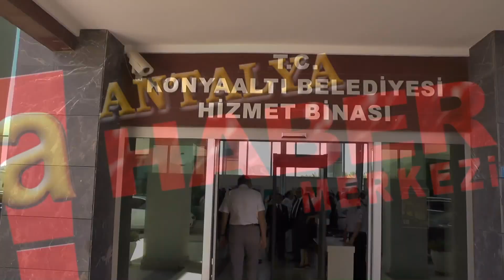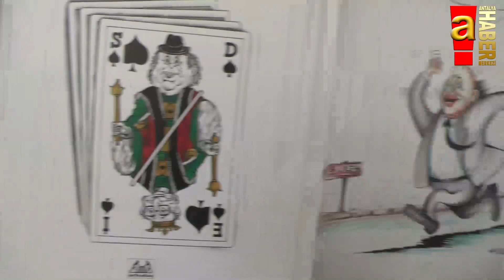9.Cumhurbaşkanımız Süleyman DEMİREL vefatının 1. Yıldönümünde Konyaaltında Anıldı